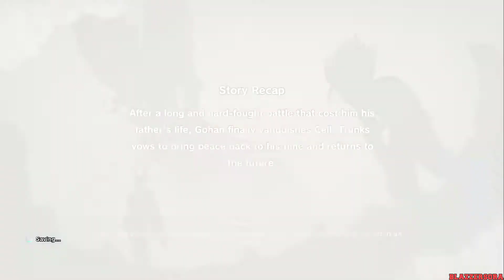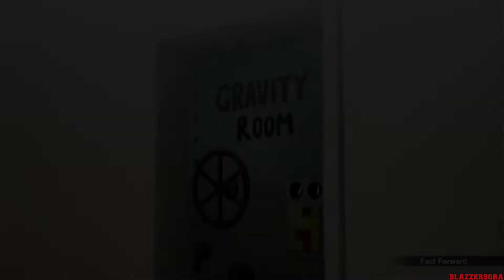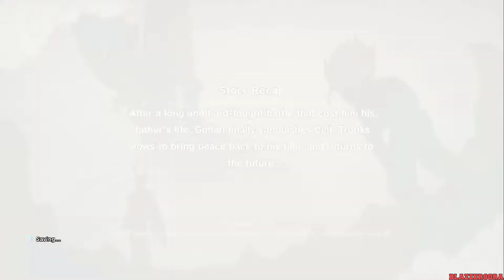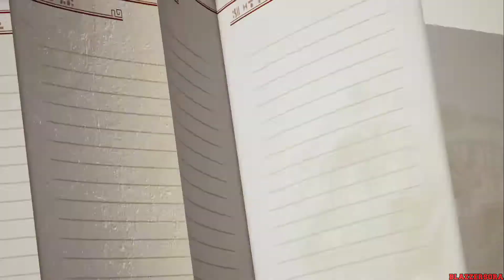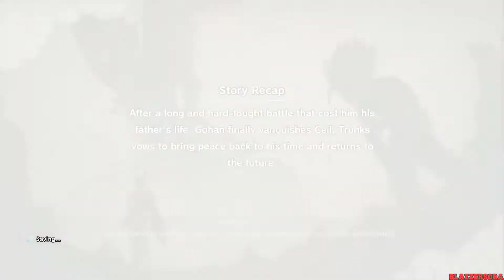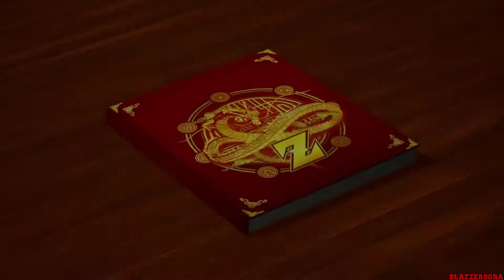Dragon Ball Z: Kakarot - Gameplay Walkthrough Part 23 ~ Intermission (1080p 60fps)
This is my 1080p "No Commentary" English Gameplay Walkthrough of Dragon Ball Z: Kakarot for the PS4. All Cutscenes, All Bosses, DBZK 2020, DBZ 2020

Platforms:
PC
PlayStation 4
Xbox One